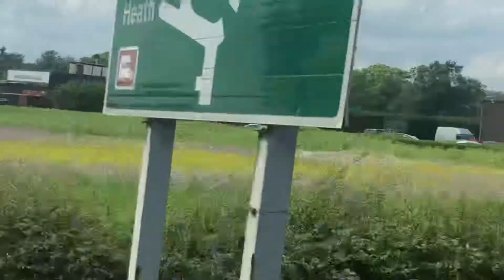150 Inkford Brook To Maypole